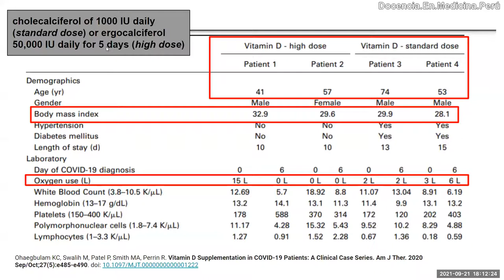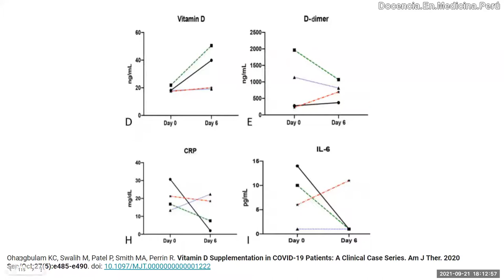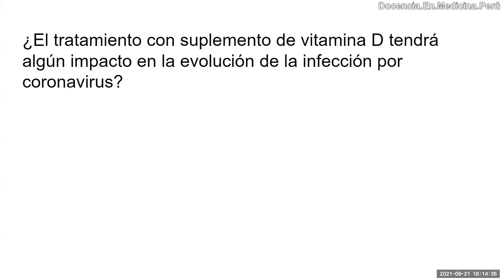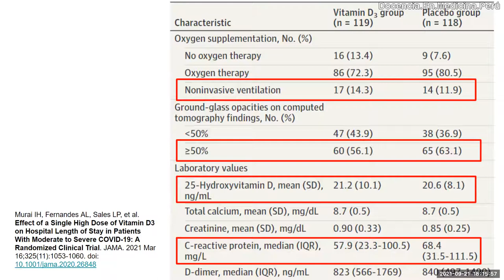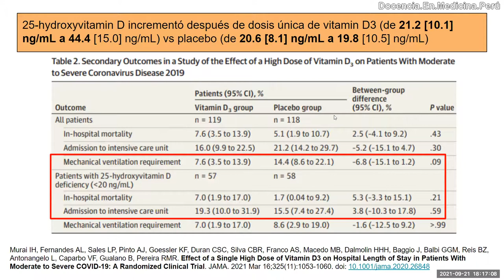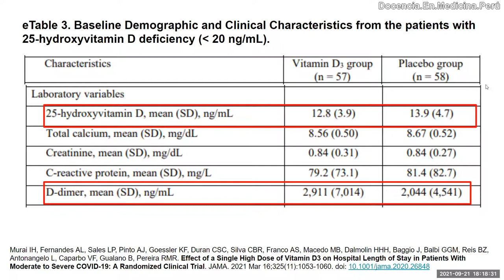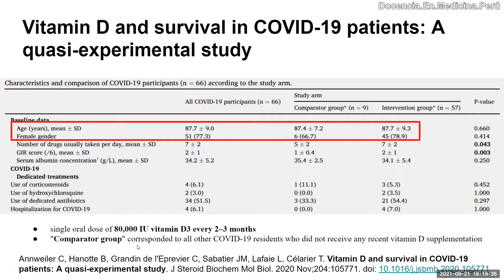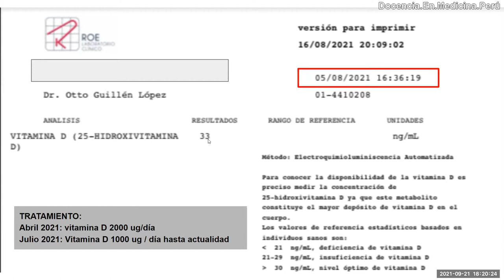Covid-19: Suplementación con vitamina D mejora los resultados?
Algunos estudios sobre la suplementación de vitamina D a dosis altas y su impacto en la mortalidad y severidad en la infección por Covid-19.
Aún se necesitan más estudios en diferentes poblaciones, con mayor cantidad de pacientes.

Ohaegbulam KC, Swalih M, Patel P, Smith MA, Perrin R. Vitamin D Supplementation in COVID-19 Patients: A Clinical Case Series. Am J Ther. 2020 Sep/Oct;27(5):e485-e490. doi: 10.1097/MJT.0000000000001222

Malaguarnera L. Vitamin D3 as Potential Treatment Adjuncts for COVID-19. Nutrients. 2020 Nov 14; 12 (11): 3512. doi: 10.3390/nu12113512.

Murai IH, Fernandes AL, Sales LP, Pinto AJ, et al. Effect of a Single High Dose of Vitamin D3 on Hospital Length of Stay in Patients With Moderate to Severe COVID-19: A Randomized Clinical Trial. JAMA. 2021 Mar 16;325(11):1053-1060. doi: 10.1001/jama.2020.26848

Annweiler C, Hanotte B, Grandin de l'Eprevier C, Sabatier JM, Lafaie L, Célarier T. Vitamin D and survival in COVID-19 patients: A quasi-experimental study. J Steroid Biochem Mol Biol. 2020 Nov;204:105771. doi: 10.1016/j.jsbmb.2020.105771

0:00 Colecalciferol mejora parámetros inflamatorios y baja el dímero D
1:03 Algunas causas de Deficiencia de vitamina D
2:21 Análisis de un ensayo clínico sobre efecto de dosis única de vitamina D
5:47 Acciones positivas y negativas de la vitamina D
6:06 Vitamina D mejora sobrevida en adultos mayores y mujeres